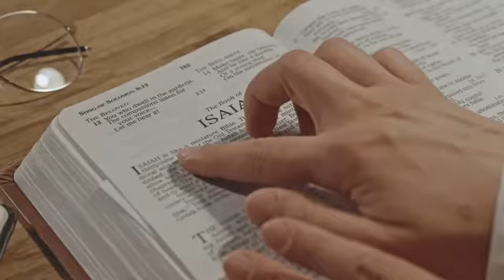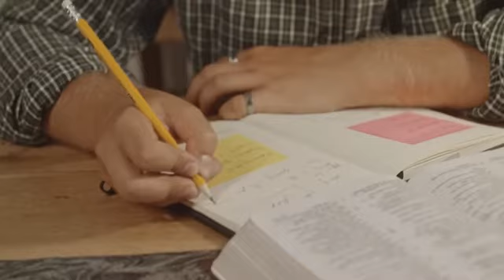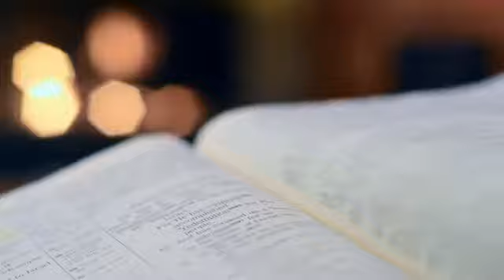God is Training a Holy Remnant BY DAVID WILKERSON